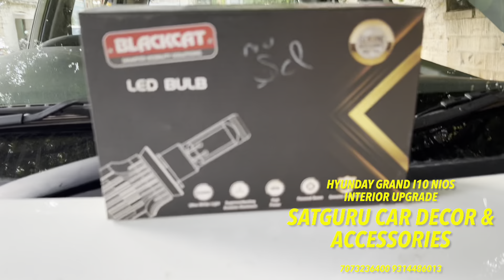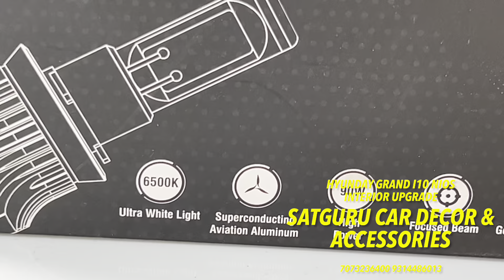Hyundai Grand I10 nios interior upgrade ❤️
All work done under 19000
Full interior number :- 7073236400, 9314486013
Jodhpur,
Rajasthan